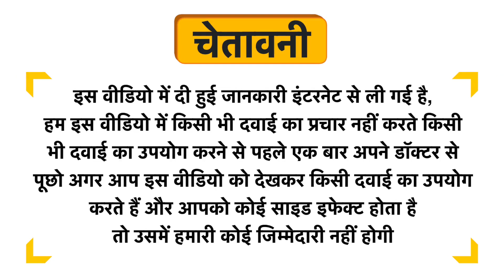Cure Herbal Remedies Enzy Cure Uses in Hindi | Side Effects | Dose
Cure Herbal Remedies Enzy Cure Uses in Hindi | Benefits | Side Effects | Dose